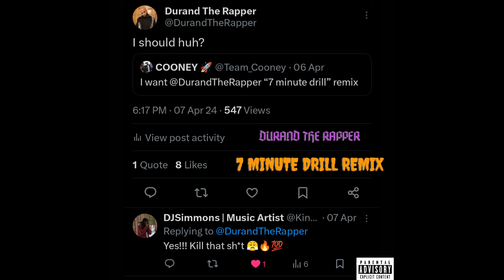Durand The Rapper - 7 Minute Drill Remix (J. Cole - 7 Minute Drill)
MIXED AND MASTER BY: Norad

THAT BROKE NIGGA DURAND THE RAPPER